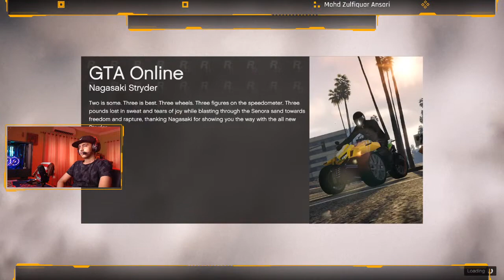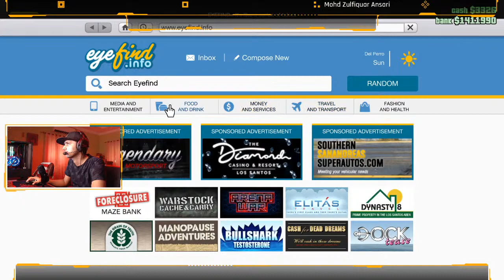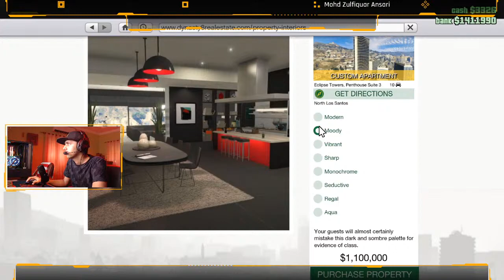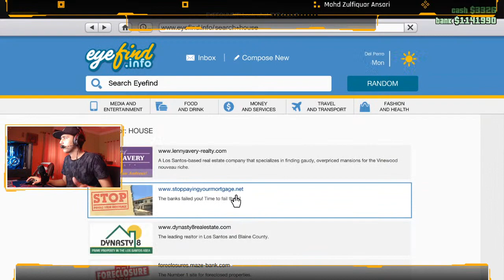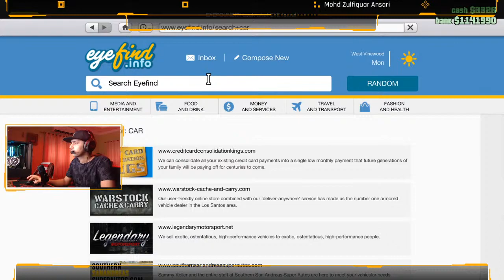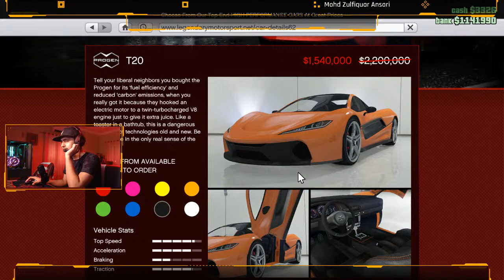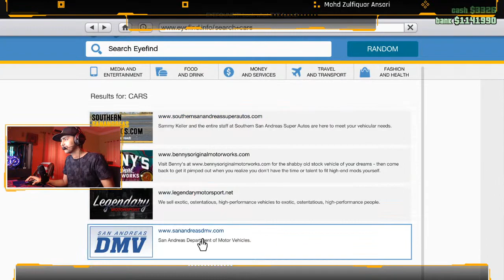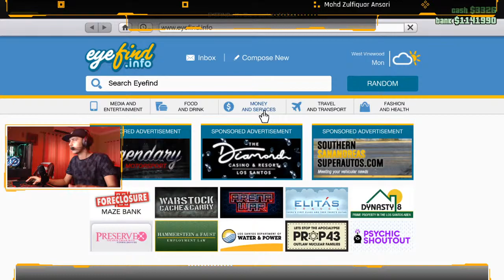GTA V | NIKAL NOOBADE AUR HAMBURGER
WELCOME TO CRUISER,S LIVE STREAM

Wiiners will be Added and Gifted Next Week
Peace Out!